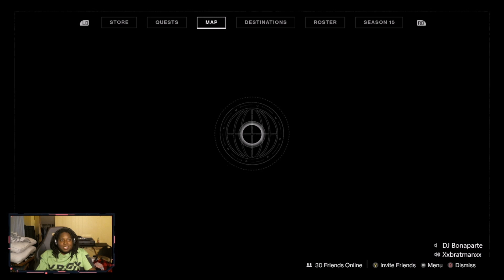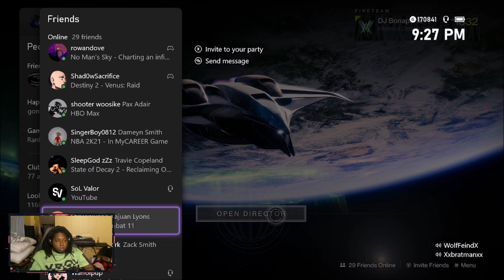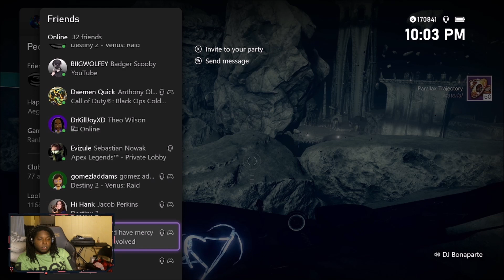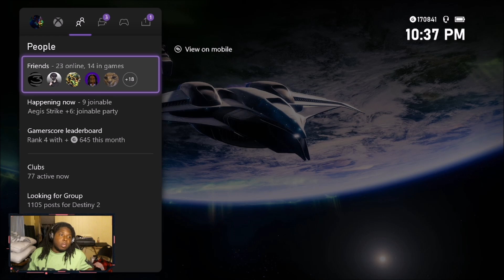Weekly Reset 3: Season of the Lost